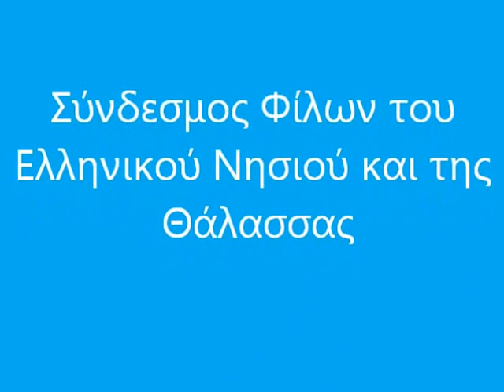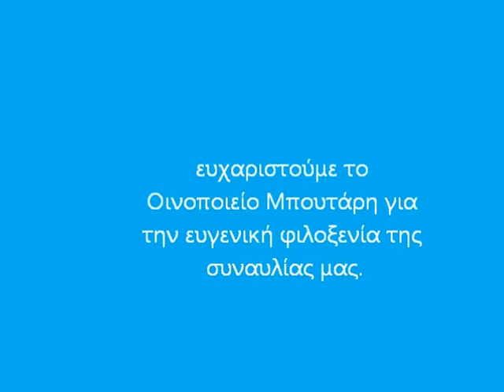Μουσικό Εργαστήρι Σαντορίνης 2015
Το Μουσικό Εργαστήρι Σαντορίνης του Συνδέσμου "οι Φίλοι του Ελληνικού Νησιού και της Θάλασσας" στην καλοκαιρινή του συναυλία στο Οινοποιείο Μπουτάρη στη Σαντορίνη.  Παίζουν μουσική η ορχήστρα Orff, η μικρή ορχήστρα Orff, και οι ομάδες μουσικοκινητικής αγωγής Orff. Συνοδεύουν οι μαθητές του τμήματος αρμονίου, ακορντεόν και οι φλογερίστες.